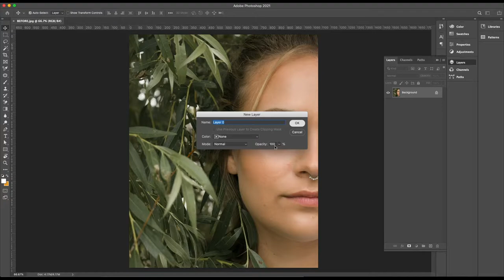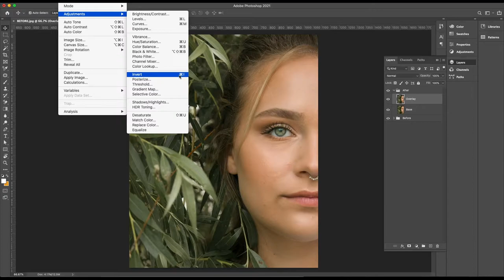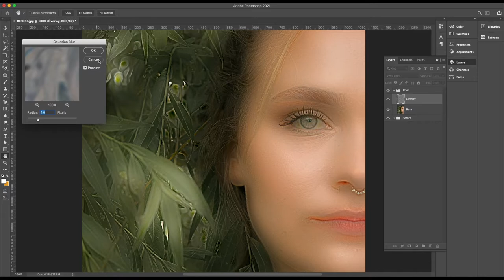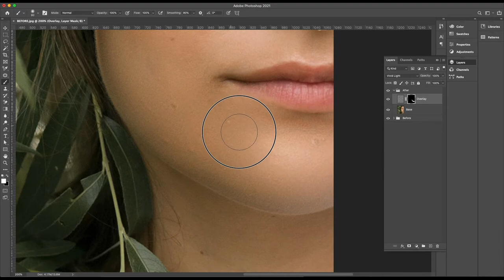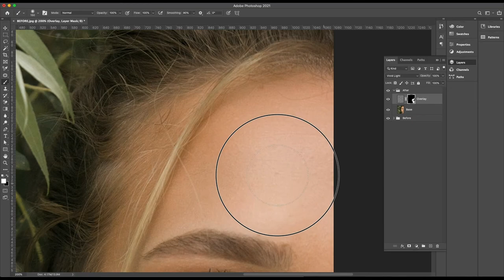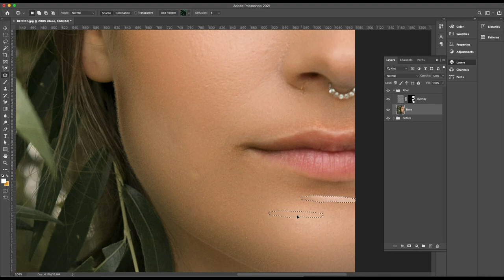Quick Skin Retouch in Adobe Photoshop Adobe UI Retouch 2021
DESCRIPTION:

The video shows a quick retouch guide specially for the skin.

This can be applied on the social site images before uploading, so if are going to upload images maybe on Instagram you can quickly apply the method without too many hustle.

Software:
Adobe Photoshop